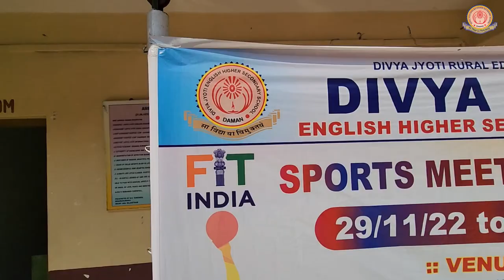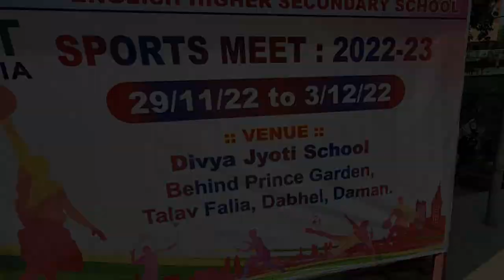SPORTS MEET AT DIVYA JYOTI SCHOOL DAMAN 2022 - DAY 3🔥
DIVYA JYOTI SCHOOL - SPORTS MEET 2022 - DAY 3
1ST TO 5TH STD